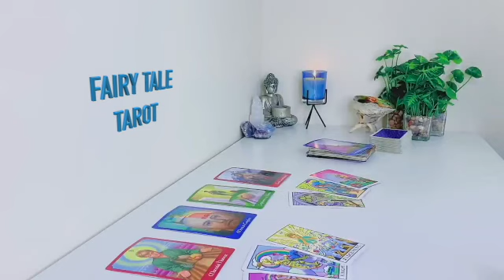PISCES ❤️‍🔥THEY'VE RISKED LOSING YOU❤️‍🔥 NOW THEY WANT TO COME BACK✨ CAN WE REPAIR US❤️‍🔥 APRIL 2023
Pisces Love
Pisces 2023
Pisces today
Pisces April